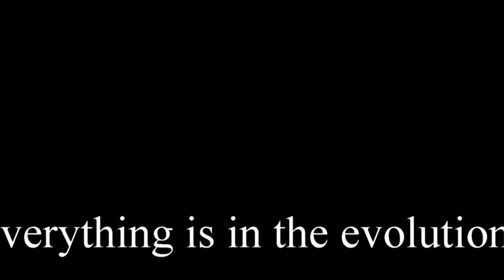Evolvenza Singolo individuo Chiavi di meditazione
- Tutto è nell’evoluzione dell’individuo.
- Everything is in the evolution of the individual.
- Tout est dans l'évolution de l'individu.
- Todo está en la evolución del individuo.
- Tudo é na evolução do indivíduo.
- Alles ist in der Entwicklung des Individuums.
- كل شيء في تطور الفرد.
Evolvenza.it